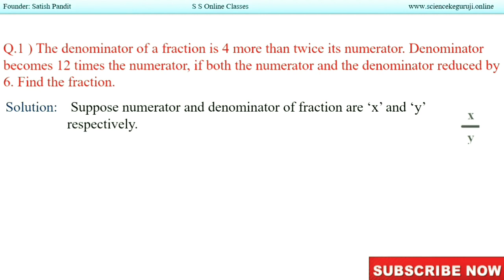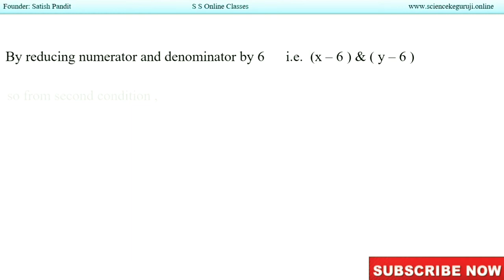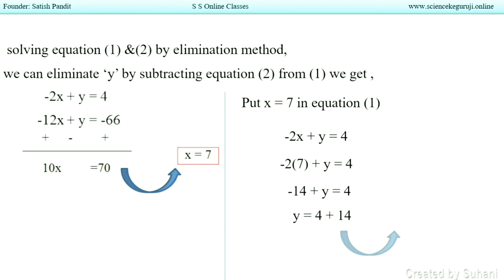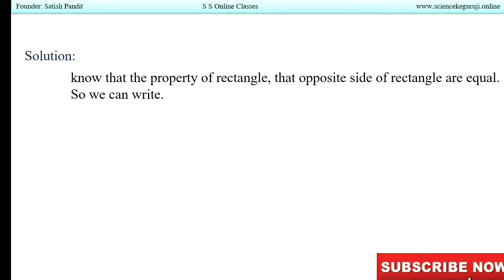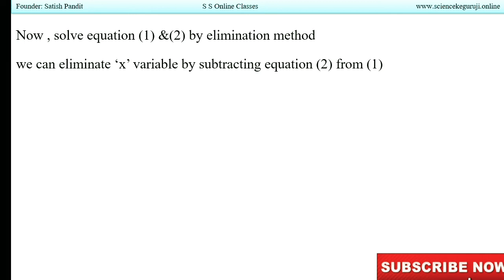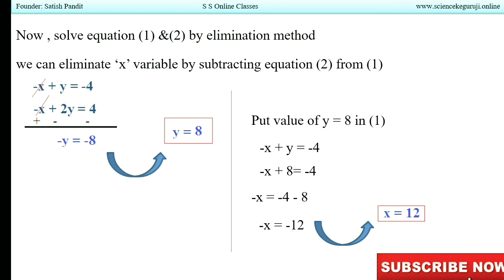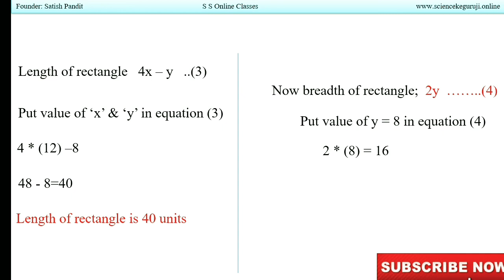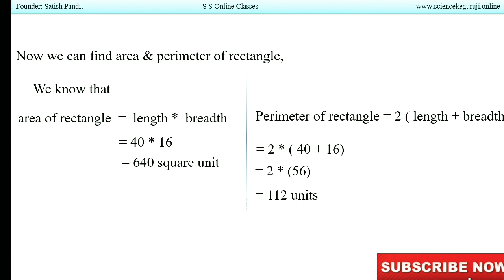how to solve word problems of simultaneous equations| applications of linear equations |10th class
In this video you will better understand how to solve word problems based on linear equations in two variables/simultaneous equations.

What is easy method for solving word problems of simultaneous equations.
How to solve linear equation in two variables.
Maharashtra board 10th mathematics part 1
First chapter of algebra linear equations

example: The denominator of a fraction is 4 more than twice its numerator. Denominator becomes 12 times the numerator, if both the numerator and the denominator are reduced by 6. Find the fraction.